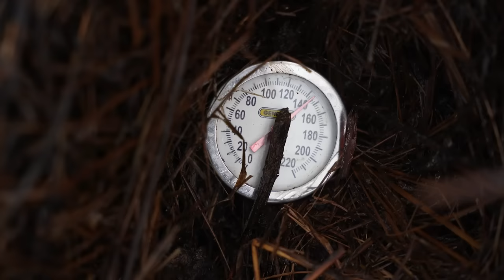Dangerous Composts and How to Avoid Them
With more and more people getting into gardening and farming, we're seeing more and more people complaining about bad compost. In today's video we discuss some of the issues we've seen pop up in compost and how to address them. Huge Shoutout to Troy Hinke of Living Roots Compost Tea for his help

This video covers: mulching with compost, dangers of planting into compost, PFAS in compost, persistent herbicides in compost, immature composts, how to shop compost, bioassays, and more.

My book 👇
The Living Soil Handbook: